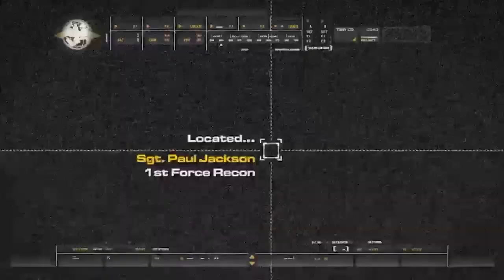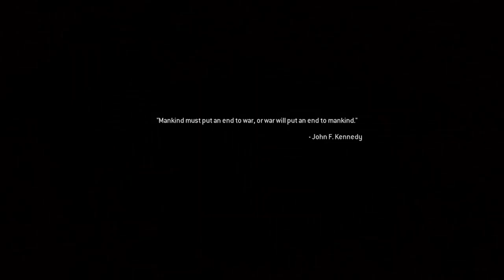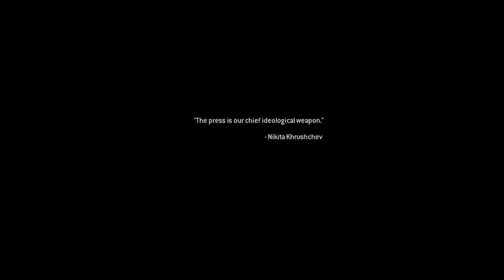Call Of Duty 4 Modern Warfare Gameplay Walkthrough Episode 2 | Let's Play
►Bitcoin Address: 3DcdRD3wtNaYgSTZ18dLQAYFRWjjC2EVMT
►ETH Address: 0x7c0B56E9b5fC692Cf5894DF5651Cb4B0b420c93f
►DOGECOIN Address: D64NoamqMWVUH2qcssCkbyTdtcCMZNHY9W
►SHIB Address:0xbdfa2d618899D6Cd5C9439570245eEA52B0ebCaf